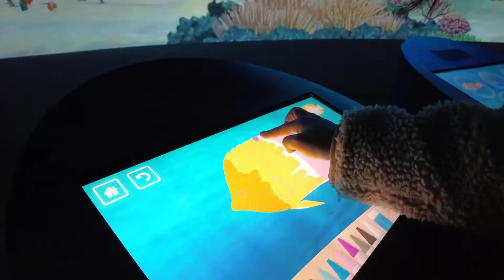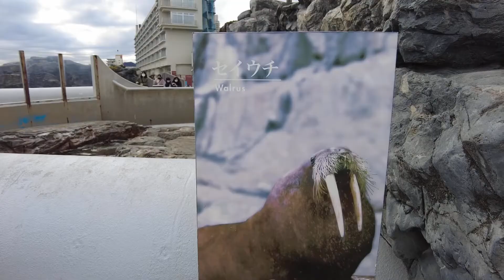Kamogawa Sea World - Here's what you can see & do!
About two hours from Tokyo lies Kamogawa Sea World, the largest and most popular aquarium in Chiba Prefecture. There are a ton of unusual creatures of the sea that can only be seen at Kamogawa Sea World, such as the rare beluga whale, and a majestic orca performance.
In recent years it has become a popular spot among international tourists. Here we will take a deep dive into all you need to know about Kamogawa Sea World and its neighboring hotels.
Let LIVE JAPAN help you plan your Japan trip! We share cultural trends and insights about food, places you'll want to visit and things you want to do.